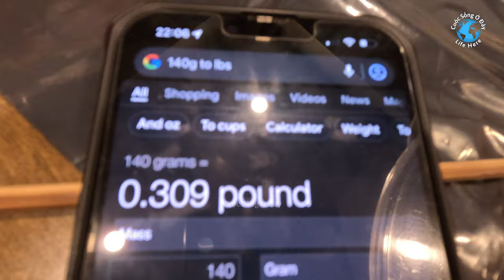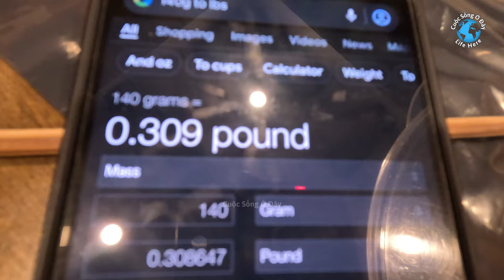Mơ Thấy Trái Mít Rồi Đi Mua và Cái Kết?🇨🇦 Dream A Jackfruit Bought Jackfruit And? cuoc song canada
Mơ Thấy Trái Mít
Rồi đi mua trái mít và kết quả ra sao mời quý vị xem

Dream A Jackfruit
And bought a jackfruit
And the result is? please watch to find out